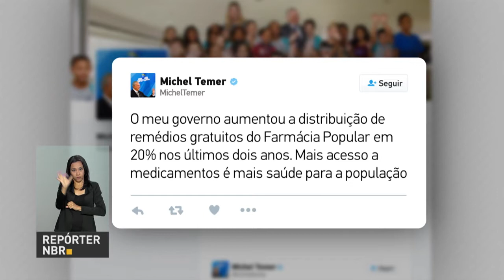BOLETIM REPÓRTER NBR 11h - 16 de maio de 2018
REPÓRTER NBR 11h - 16.05.18: presidente Michel Temer faz avaliação dos dois anos de seu governo. Veja também: Atividade Econômica no país cresceu 0,86% no primeiro trimestre comparado com o mesmo período do ano passado, é o que mostra o IBC-Br.